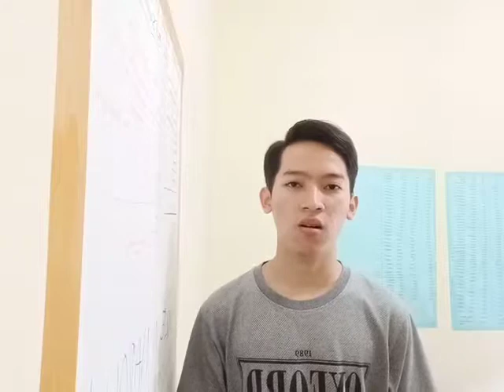Ampah ...East Barito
About Barito Timur by Wegig Husain Robbiardi who studying English in Pare Kediri
Barito Timur district, Ampah kota, ampah village, about ampah, ampah history. dekripsi tentang ampah ini disampakan oleh wegig husain robbi ardi ketika lulus dari smpn 1 dusun tengah. setelah lulus smp, sebelum daftar ke sma dia belajar bahasa inggris di pare kediri